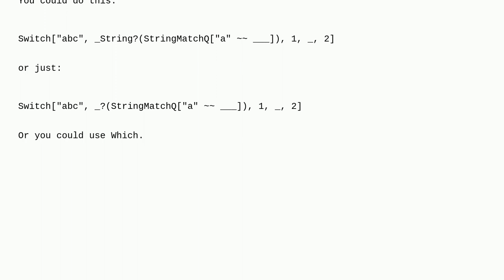Mathematica: Switch with string patterns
Switch with string patterns

A special thanks goes out to the awesome community

  pattern-matching